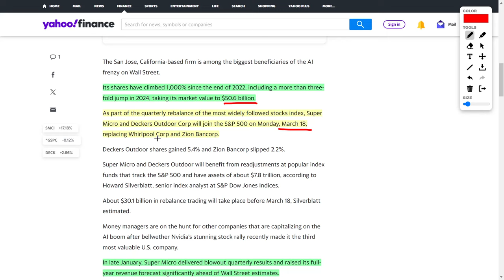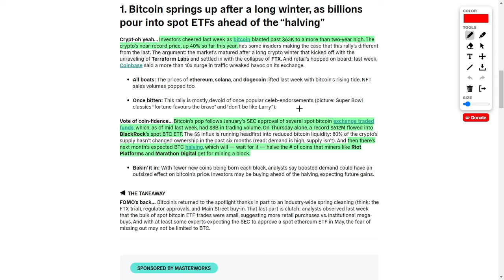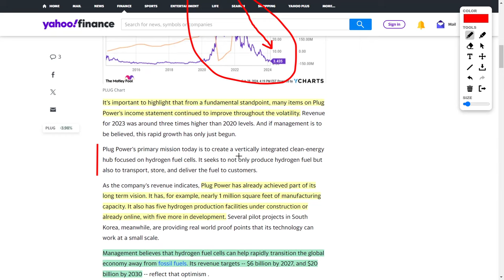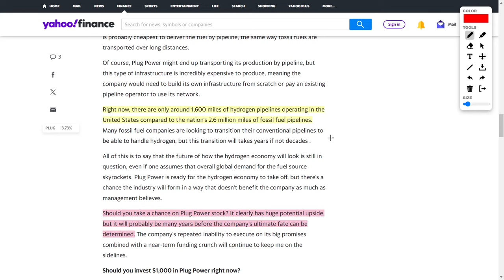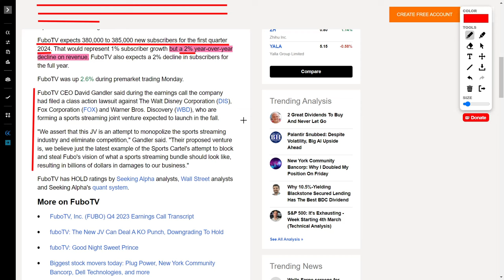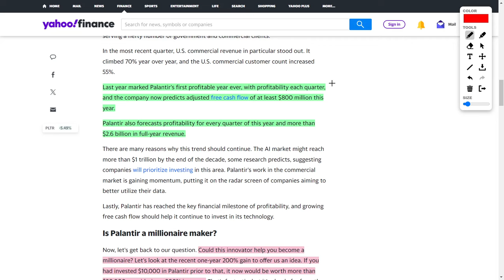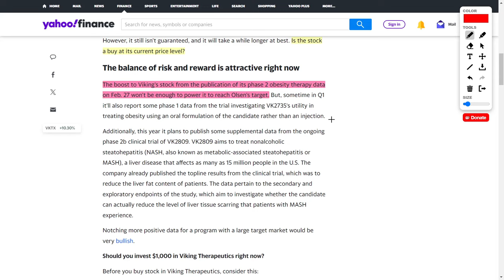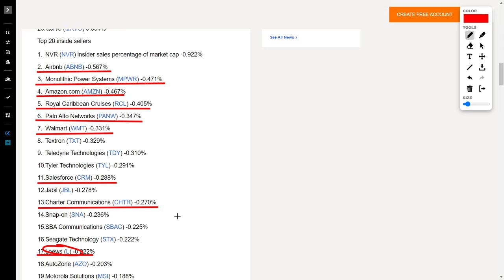Best Stocks To Buy: SMCI Stock, PLTR Stock, SE Stock, FUBO Stock, VKTX Stock, & Bitcoin BTC Halving!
Today, we're diving into the hottest stocks and latest news you need to know about.

First up, the stock market's on fire, with the S&P 500 hitting record highs. Supermicro's making waves, soaring over 200% since the year began and joining the S&P 500 index soon. But remember, there could be a pullback, so trade wisely!

Bitcoin's on a tear, smashing past $63,000 per coin. With SEC-approved spot Bitcoin ETFs and the upcoming halving event, the sky's the limit. Just buckle up for those wild crypto swings!

Plug Power's surging 17%, but it's a high-risk play. Despite potential for massive gains, keep an eye on the hydrogen fuel cell industry and infrastructure challenges.

Fubo TV's got a buy rating upgrade, despite some mixed earnings. The fight against a sports streaming monopoly could be a game-changer for them.

Palantir Technologies is another one to watch, with its AI prowess and growth potential. But with a steep climb already, keep an eye out for a possible pullback.

Sea Limited's beating expectations with strong sales, diversifying across digital sectors. Keep an eye on this one for a potential rebound.

Viking Therapeutics is making waves, but be cautious with lofty price targets. The obesity therapy market is tough competition, so tread carefully.

Lastly, let's talk insider trading. Smart Money's buying into VF Corp, Cardinal Corp, and more. But insiders are selling off shares of companies like Airbnb and Amazon. Remember, insider selling isn't always a bad sign, so do your own research!

That's it for today's video! Until next time, happy investing!